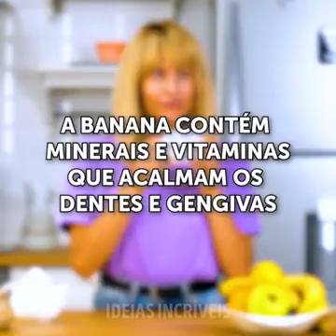JRosales cáscara de plátano